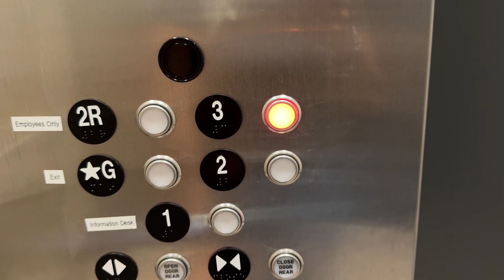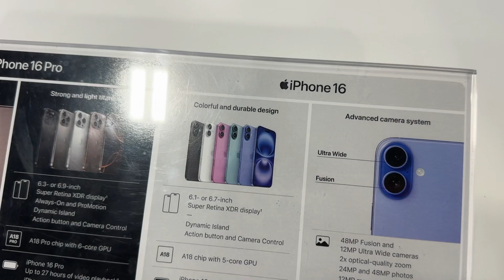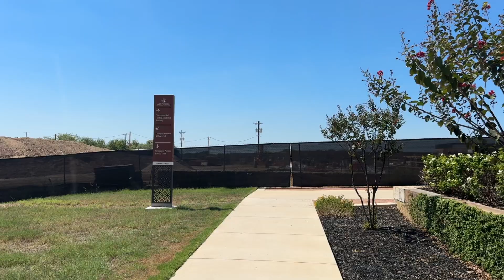weekly vlog 💌 | studying, perfume collection, & decorating my kindle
HEY GUYS! it's been awhile since I've done a weekly vlog, so let me know how you like the longer videos! 🌷 see you next sunday!

Free Music for Videos 👉 Music by Citrus Avenue - Saltwater and Sunscreen

Free Music for Videos 👉 Music by Orange Bloom - Can't Believe You_

Hiii!! My name is Katryna and I’m from San Antonio, Texas. I share lifestyle vlogs, beauty reviews, and the occasional tech review.